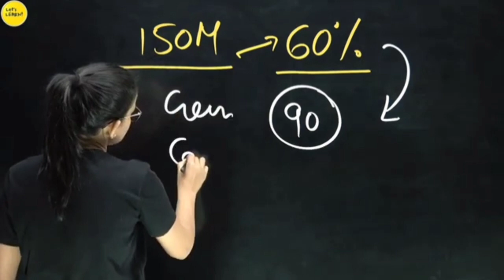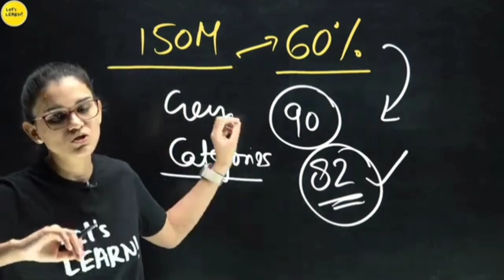ctet में कितने नं. पे पास होते हैं...?? ctet qualifing no.???ctet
kvs result
cdp class
hindi pedagogy class
evs class

📌Please support
Himanshi singh